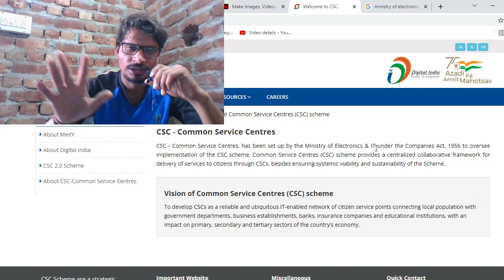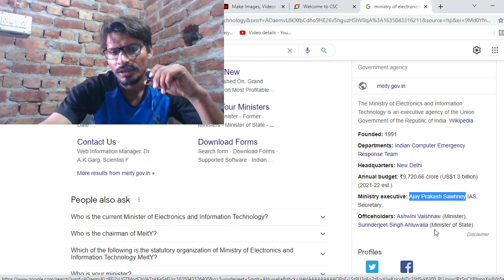CSC Centers किस Department के Under आता है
csc registration
tec final exam
csc center kis department ke under aate hain
csc center ke mantri kon hai